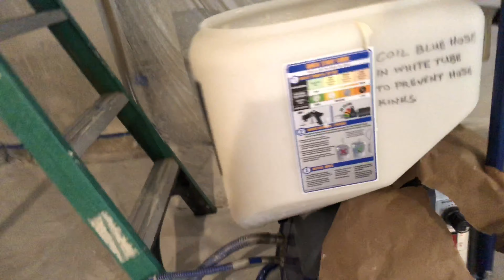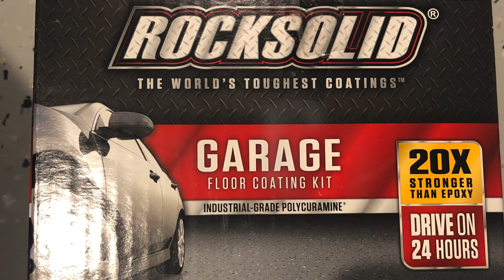How to Epoxy, Texture and Paint a Garage with High Gloss Looking. DIY.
DIY: Garage makeover, texture, paint and by using Extreme High Gloss Epoxy Rust-Oleum brand.